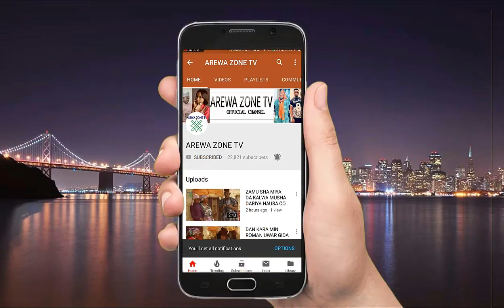Ya Kana Shan Kara Zakace Wai Kana Shan Rake - Muhsa Dariya